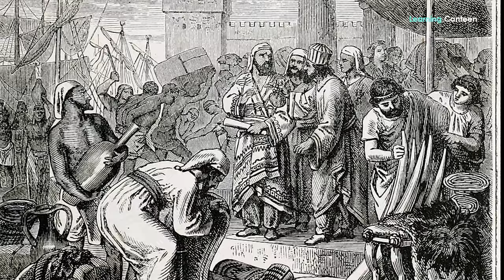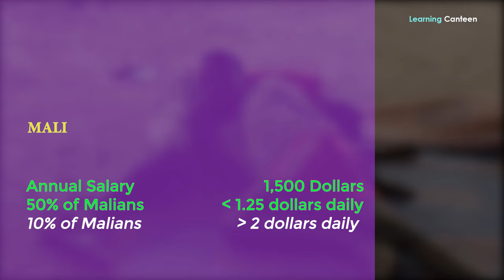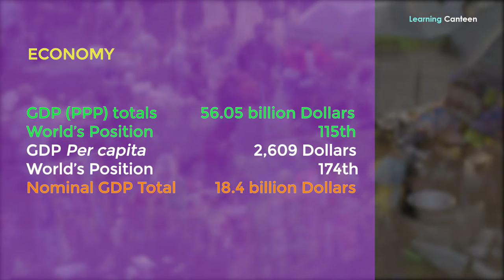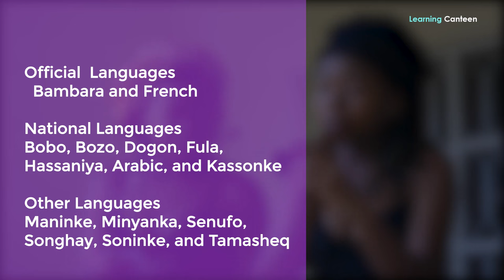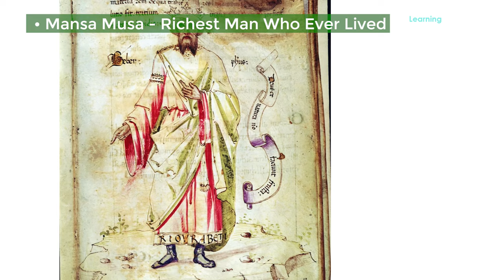Mali: The Gateway to Africa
Hey there! Let’s take you to an African country whose name is a feminine nomenclature of Latin origin; the country with a name that would have meant industrious, striving, and work if it were a girl. This is the country affectionately called the “Land of Gold” thanks to its rich history of gold mining. We also join in calling it “The Gateway to Africa” due to its strategic location. It’s also what many of its fans call “The Land of Timbuktu” in recognition of the great influence an ancient city has had on the country. Yes, we’re talking to you nowhere else but to the black people living on a huge land in West Africa called Mali. Please come along!

About Mali: Location and Size
Mali is one of the landlocked countries in West Africa. Officially known as the Republic of Mali, it shares its borders with Senegal and Guinea by the west while the Niger Republic is toward the east. Its northern border is shared with Algeria while its northwestern border is shared with Mauritania. It is bordered on the south by Ivory Coast and Burkina Faso. It occupies an area of about 479,245 square miles, ranking as the 8th most extensive country in Africa and the 23rd largest in the world. Though landlocked, about 1.6 percent of its area is covered by water.
Based on the 2023 estimate, the population of Mali is about 21,359,722 making it the 61st most populous nation in the world and 19th most populous in Africa. Its annual population growth is 3.1 percent. Interestingly, the world’s 61st-largest country and Africa’s 19th is ranked so high by total area. Thus, it shouldn’t surprise you to learn that Mali is the 215th most densely populated country in the world with a density of just 30.3 per square mile.
Bamako, the capital city is also the largest in the country. It’s one of Africa’s fastest-growing cities. French is the country’s official language, as with the majority of West African countries. However, Bambara, which is the most widely spoken African language in the country is being tipped to replace French as the official language. In actual fact, over 80 of the people living in Mali can communicate in Bambara. So why French, is the question.

Geographical Features of Mali
Its coordinates are between latitudes 10 degrees and 25 degrees N, and longitudes 13 degrees West and 5 degrees East. The line of equator separating the Eastern and Western hemispheres passes through the city of Gao in Mali. Droughts are very frequent in most of Mali as the country receives negligible rainfall annually. In the southernmost area, the rainy season is from late April to early October. This is when Niger usually floods, creating the Inner Niger Delta.
Animals endemic to Mali are Mali Firefinch, Mali lions which are only found around the Faleme River now, the aquatics like the freshwater elephant fish plus the Mali Screeching Frog and the Bata Marsh Toad. Other animals such as Manatees living in the Niger River are protected by law because they’re threatened. That’s why they’re no longer hunted for their meat. Other endangered species found only in Mali are addax, the chimpanzee, the dame gazelle, the African wild dog, and the rhim gazelle. Also, a species of legume in the Fabaceae family can only be found only in Mali while other grasses are scattered throughout the country.